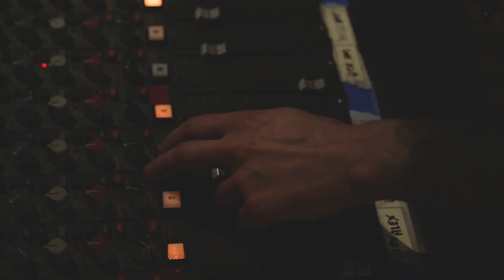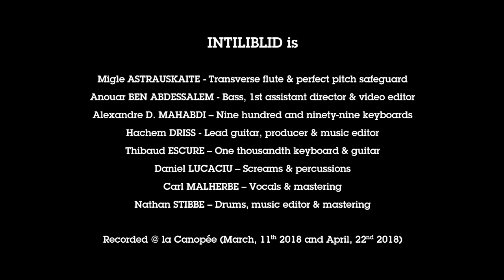"Ouroboros" - INTILIBLID @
"Ouroboros" - INTILIBLID en live session à @lacanopeestudio
Enregistré le 11 Mars et le 22 Avril 2018

Intiliblid est :

Migle ASTRAUSKAITE - Flûte traversière
Anouar BEN ABDESSALEM - Basse / Chant
Alex D. MAHABDI - Claviers
Hachem DRISS - Guitare guitar & mix
Thibaud ESCURE - Clavier / Guitare
Daniel LUCACIU - Cris / Percussions
Carl MALHERBE - Chant & audio mastering
Nathan STIBBE - Batterie & mix

IMAGE : Alison Sitahar / Yohan Leroy / Marchal Bedy / Alexandre Deleau
MAKEUP : Sidney Billon
LUMIÈRE : Marchal Bedy
MONTAGE : Anouar Ben Abdessalem
PRISE DE SON: Jérémy Nageli
MIXAGE / MASTERING : Hachem Driss & Nathan Stibbe, Carl Malherbe

L'absurdité nous a créés, nous créons l'absurdité.
JOIN US / REJOIGNEZ-NOUS

We live in circles,
Leaving one place and coming it back later.
The Ouroboros symbolizes this cycling pattern.
That's it.